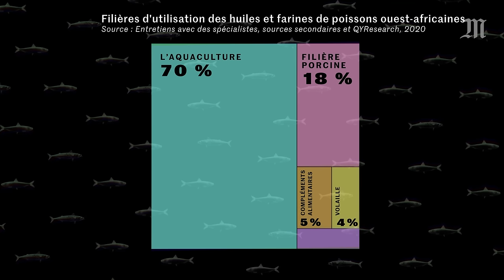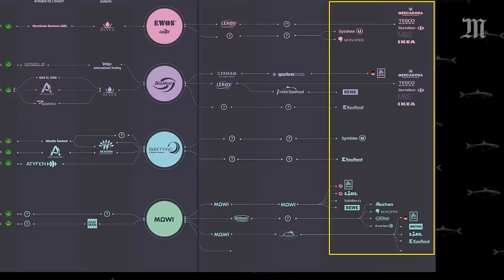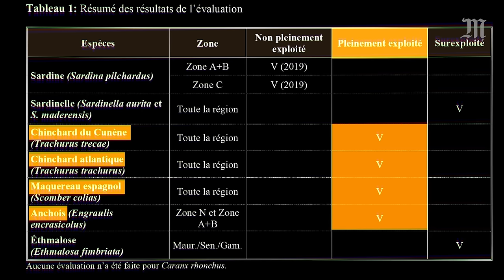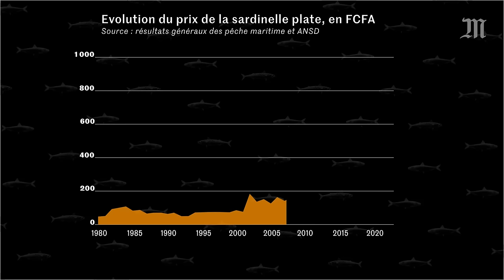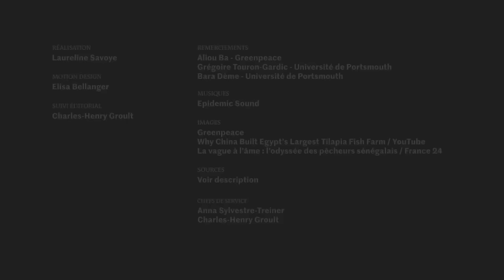Pourquoi le poisson disparaît du Sénégal | ENQUÊTE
Au large de l’Afrique de l’Ouest, la mer regorge de poissons. Des sardines, maquereaux, mérous, qui sont des ingrédients de base de la cuisine locale, du Sénégal au Cameroun. Pour combien de temps encore ? D'immenses bateaux menacent de tout changer. Le Monde Afrique a mené l'enquête.

Massivement pêchés et aussitôt exportés dans les pays voisins ou à l’autre bout du globe, ces petits poissons disparaissent progressivement des étals africains et des assiettes des consommateurs les plus modestes. Au Sénégal, le prix de la sardinelle plate a doublé entre 2015 et 2022. La consommation s’effondre : en dix ans la consommation de petits poissons par habitant a été divisée par deux.

Le Monde Afrique a pu filmer les effets de cette pêche industrielle intensive, largement pratiquée par de grandes flottilles asiatiques, turques et russes. Une surpêche parfois illégale qui met en péril la sécurité alimentaire en Afrique de l’Ouest.